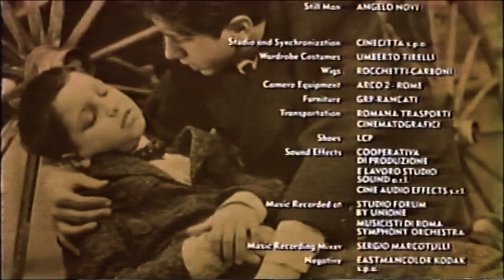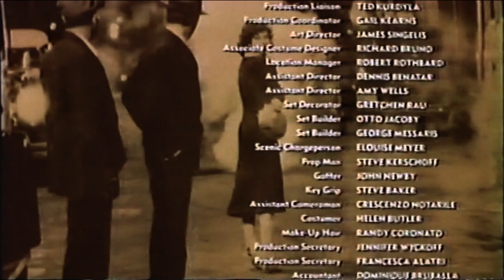Once Upon A Time In America: Unique 'US Theatrical Cut' footage compilation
There are a huge number of changes to the audio, video, order of scenes, runtime, dialogue, story etc in the 'US Theatrical Cut' of Sergio Leone's 'Once Upon A Time In America' but there are also some brief alternate angles not seen in either of the two longer cuts.  So this is a compilation of just those moments, plus the different opening and closing credits.  This is taken from a VHS transfer and unfortunately the audio degrades toward the end. (FYI: the opening Deborah dance footage is exactly the same as the other two cuts but I've still included it in full to show the added on-screen credits.)